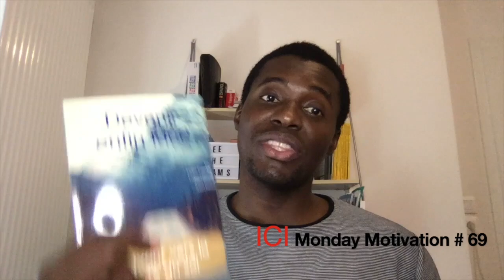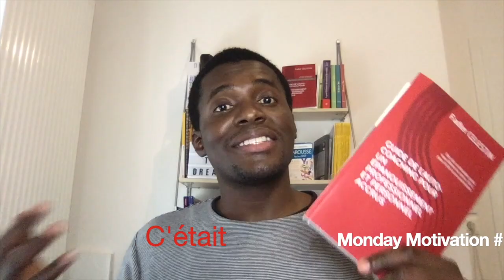T. pro| Ne jamais faire votre choix professionnel sur la base des avantages ? Monday Motivation #69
Transformation professionnelle | Ne jamais faire votre choix professionnel sur la base des avantages ? "L’action est la base du succès. Proverbe américain". - Monday Motivation # 67
Nouvel épisode de Monday Motivation, nous pousuivons le terme concevoir sa transformation professionnelle.

Raison d'être de la chaîne:

Chaîne à destination à tout ce qui veut vraiment transformer leur vie et développer leur leadership pour réaliser leurs rêves avec un haut potentiel pour des résultats exponentiels dans ce monde. Vous avez deux rubriques qui vous est présenté : Monday_Motivation et FCLeadership_podcast le lundi et le mercredi par Fadler_Célestin.

Fadler
Coach Pro.